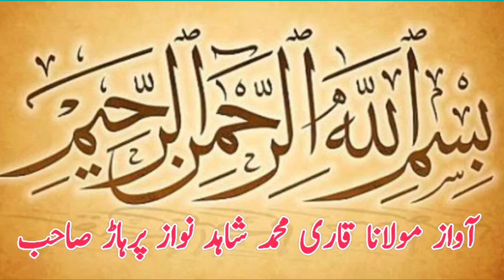Ashiq Pehlwan Khosa Vs Shema Pehlwan Dasti l New kushti l Mela Kushti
Ashiq Pehlwan Khosa Vs Shema Pehlwan Dasti